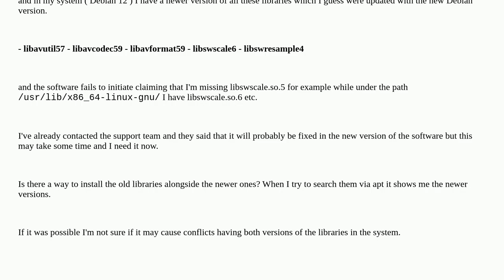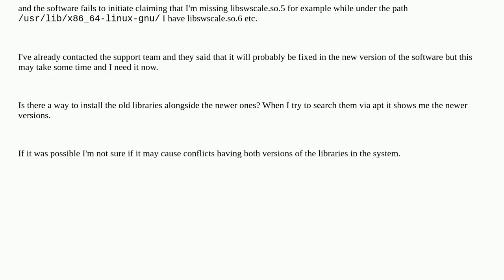Unix: Problem with old libraries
Problem with old libraries

A special thanks goes out to the community

  debian libraries